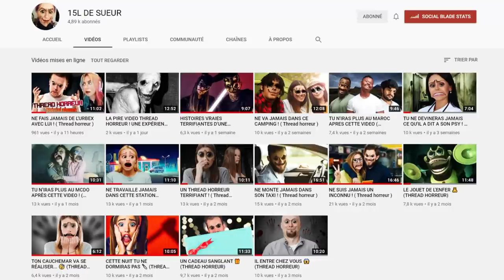JE DONNE UN COMPTE MOVIESTARPLANET VIP